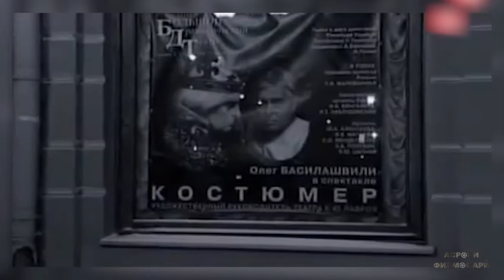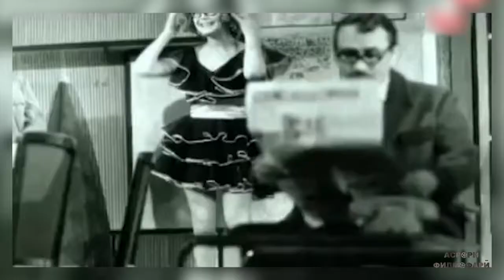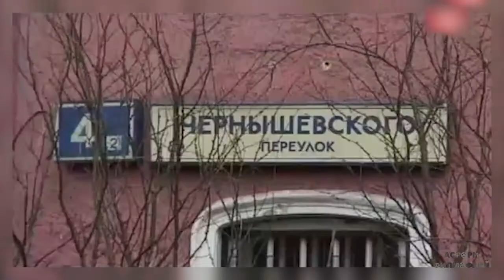Асрори филмофари ИШКИ ХАМКОРОН (как снимали фильм Служебный роман)